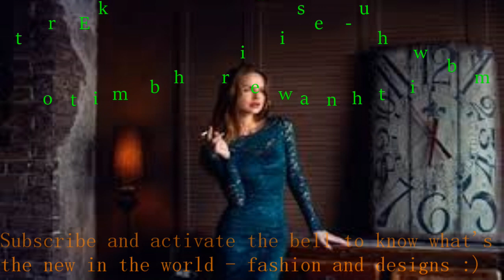Fashion Week with incredible Music 👗 Let's start an adventure around the world of fashion👠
“Fashion Show” - is modern, elegant, stylish, fashion, upbeat, uplifting, soft, motivational background music track. It perfect for the fashion show, innovative videos, stylish luxury living, fashion reviews, presentations, corporate and business videos, technological presentations.

📝I have had a very dramatic question on my mind since Amelia and I set foot in Paris together last February for the fall shows. We sat at a cafe drinking cappuccino at tables that were far too small for our laptops but which we managed to use for work anyway. She was working on a review that would publish when New York woke up four hours later, and I was doing math — adding the cost of our plane tickets to our hotel room to the number of nights we would be in Paris to the food we would most likely consume and the pair of shoes or jacket or sunglasses I would probably end up buying because there is something about Paris that burns a hole through your pocket if you so much as attempt frugality.

I was also thinking about who reads our reviews, who cares that we cover shows — that with flowery prose we try to make sense of the fashion trends that lay ahead, to unlock the 'Da Vinci code' that is a designer’s most intimate thoughts. Do the readers care? Do they need more than a photo on Instagram to get what they crave: a brief (but often wondrous) look at what’s new? Would they prefer to see glimpses of real life instead? (I know I would!)

   You can comment freely, I will respect in advance all your
   comments.